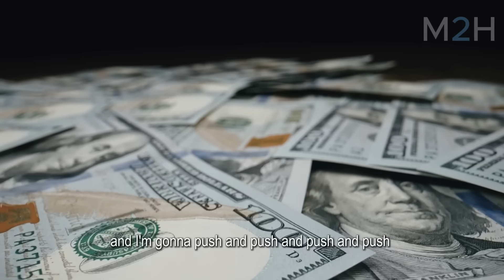Neuroscientist: This Simple Skill Will Keep You Motivated | Andrew Huberman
Neuroscientist Dr. Andrew Huberman outlines an effective daily routine designed to balance your dopamine levels and boost motivation and focus.

Neuroscientist Andrew Huberman on Huberman Lab Podcast: Andrew D. Huberman (born September 26, 1975, in Palo Alto, California) is an accomplished American neuroscientist. He holds a tenured associate professor position in the Department of Neurobiology at Stanford University School of Medicine. His notable work spans the domains of brain development, plasticity, and the advancement of neural regeneration and repair.

►FAIR-USE COPYRIGHT DISCLAIMER * In accordance with Section 107 of the Copyright Act 1976, this video embraces the concept of 'fair use' for purposes including criticism, commentary, news reporting, teaching, scholarship, and research. Its transformative nature is evident, as it employs selected portions of videos solely to convey essential points.